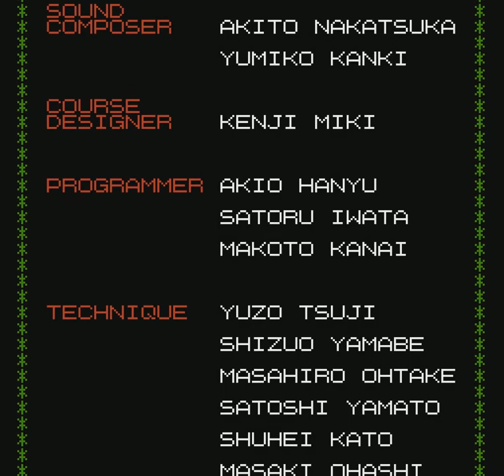Family Computer Golf: Japan & US Course (Test)